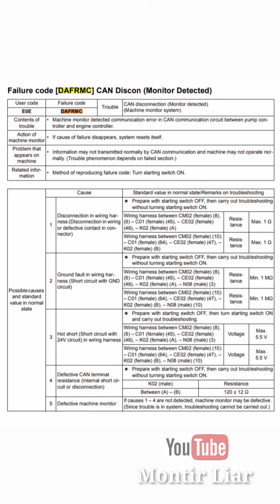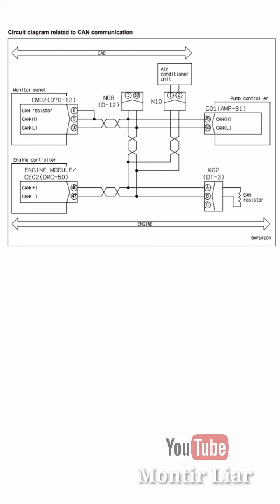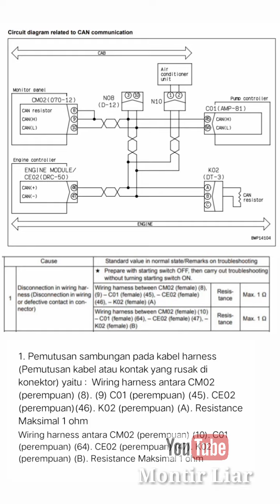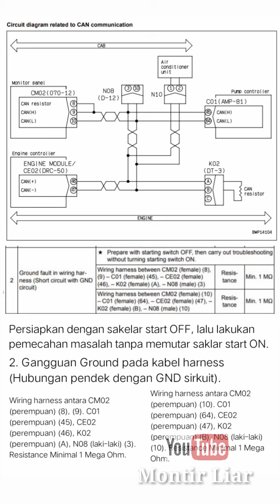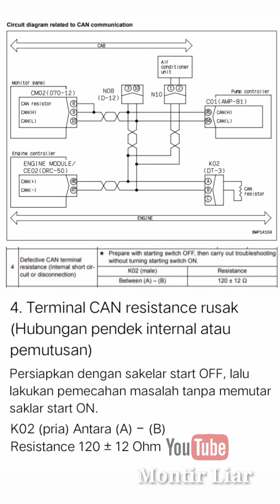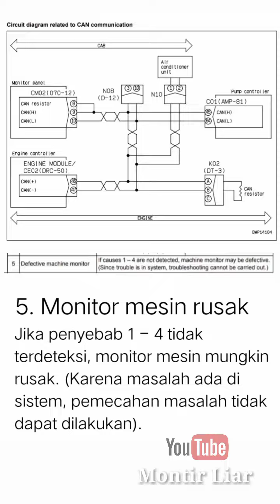Mengatasi Eror E0E DAFRMC PC200 -8 PC200LC-8 PC220 -8 PC220LC-8 Galeo